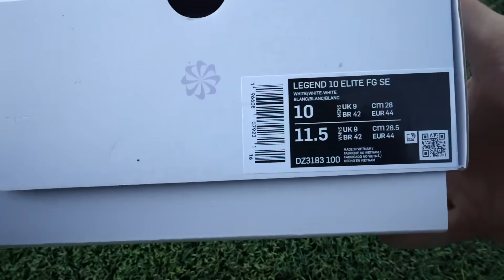Midfielder Technical Training Session | Improve Your First Touch, Passing & Close Control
In today's video I show you a technical training session that improves first touch, passing & close control dribbling which are attributes needed by every midfielder. Enjoy!

Links to my equipment:

Quickplay Rebounder
Agility ladder
SKLZ mini training cones
Orange Training Cones
Resistance Bands
Match Balls
Ball Pump
SKLZ Goalshot
SKLZ Rebounder
My Camera
My Tripod
My Microphone
Tripod Fluid Head

For training programs, training apparel, blogs and more; check out the 7MLC Training